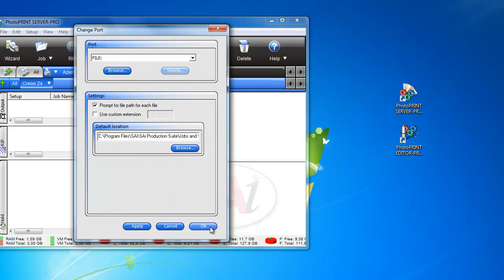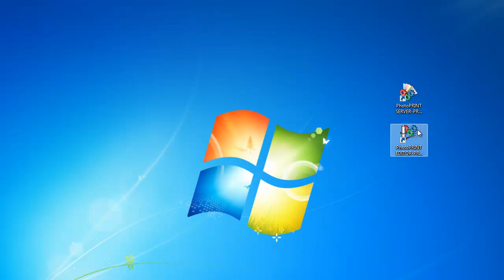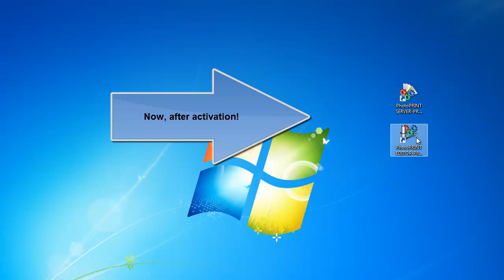PhotoPRINT SERVER PRO 10 Full Activated !!!!